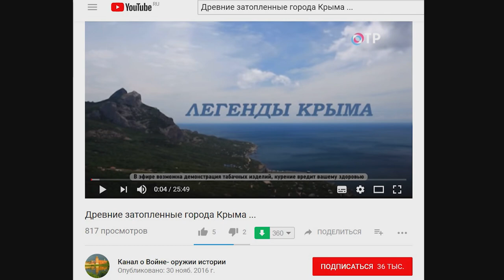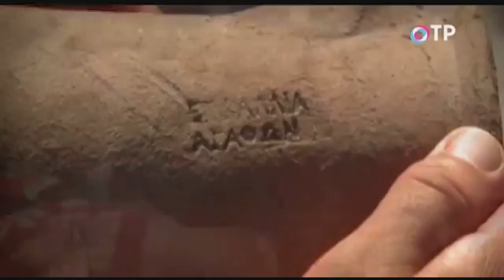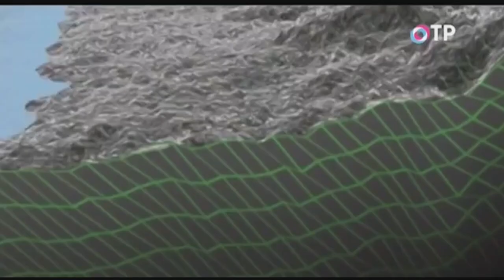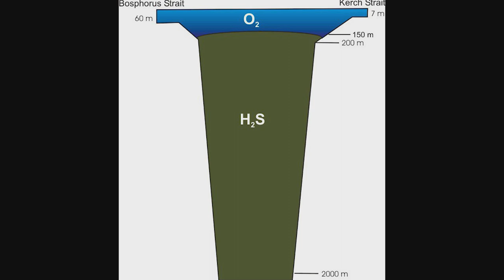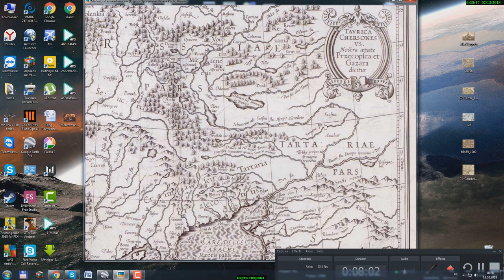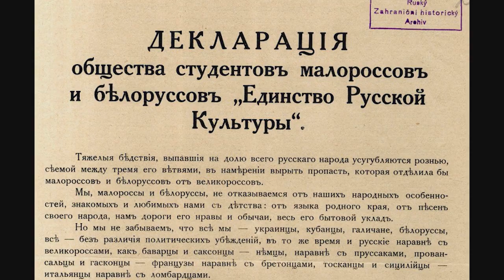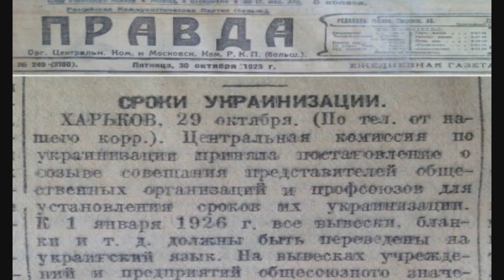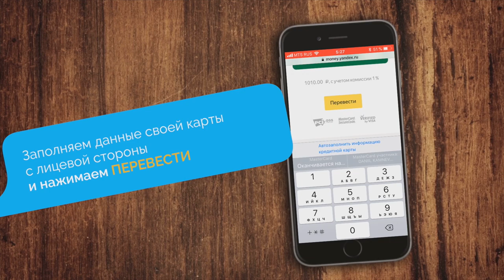Погибшая цивилизация Южной РУСИ.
Друзья, мы рады сообщить вам , что мы запустили ПЕРВЫЙ экспедиционный проект на ресурсе Planeta.ru
Идет подготовка к экспедиции.
а также объявлен сбор средств на экспедицию.

✆ Skype - aispikk